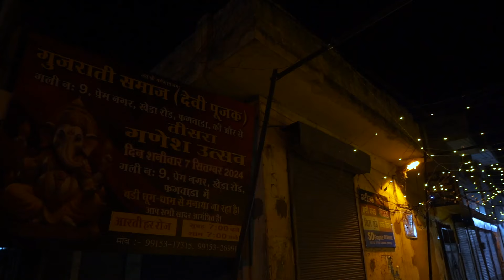Ganpati Utsav ||Phagwara || Gujrati Samaj || 2024 || Full Movie || Apple Tree Film,s